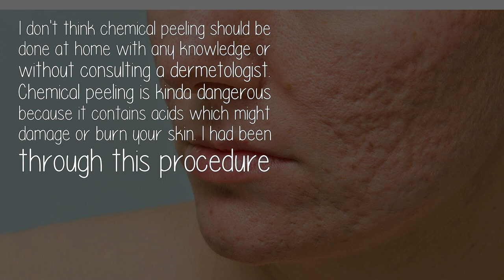Which Chemical Peel Can Be Used At Home For Acne And Skin Lightening?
I don't think chemical peeling should be done at home with any knowledge or without consulting a dermetologist. Chemical peeling is kinda dangerous because it contains acids which might damage or burn your skin. I had been through this procedure